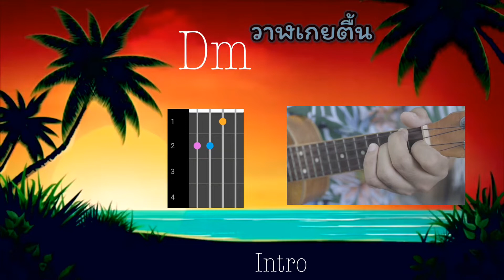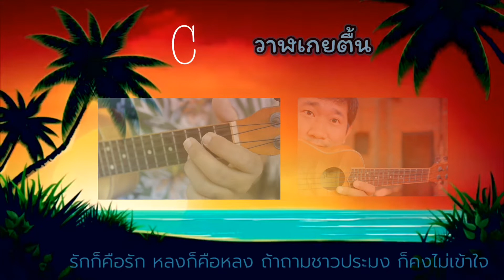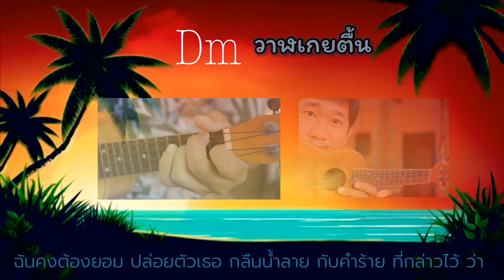วาฬเกยตื้น | GunGun | Cover อูคูเลเล่ พร้อมคอร์ด และเนื้อเพลง